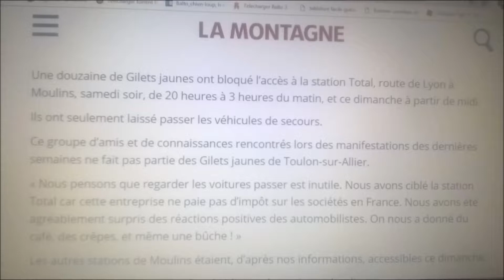moulins sur allier station total le 16/12/2018